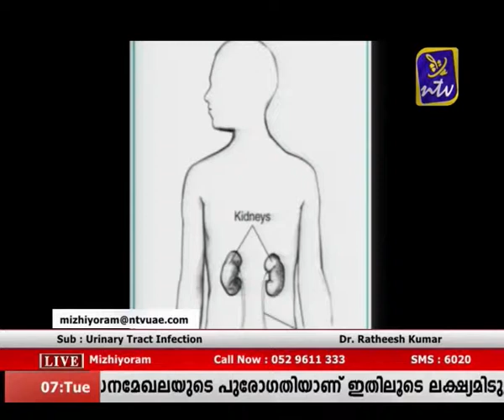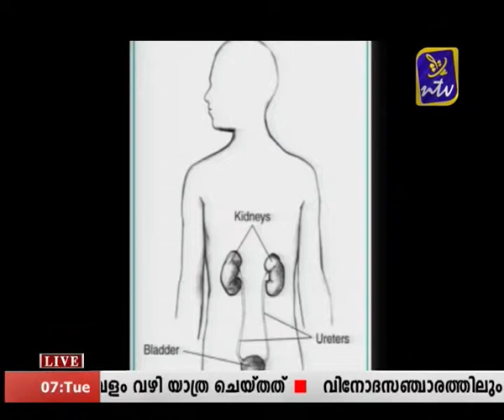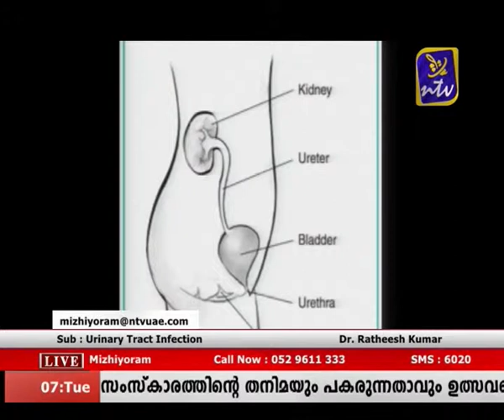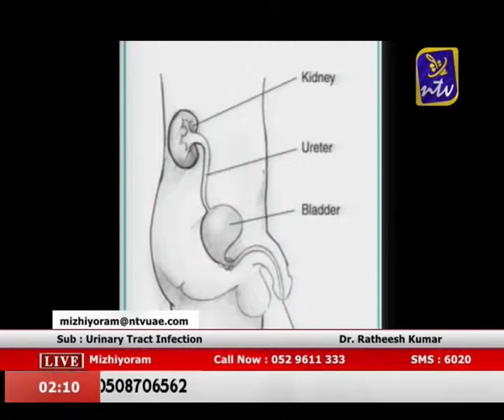Mizhiyoram oct 7 Part 1 (topic:Urinary tract infection)